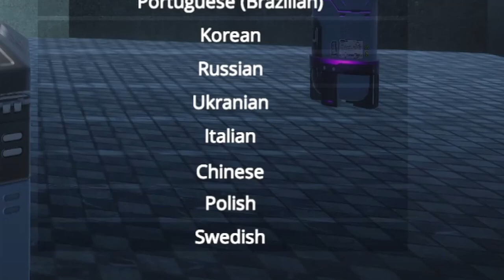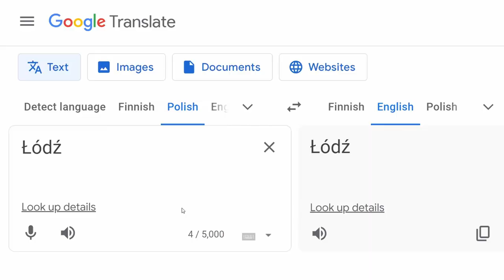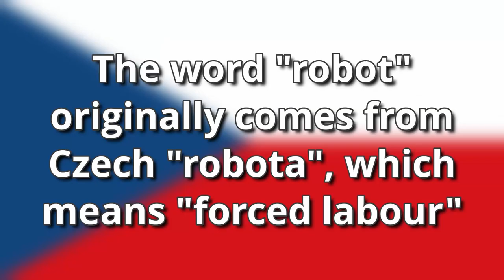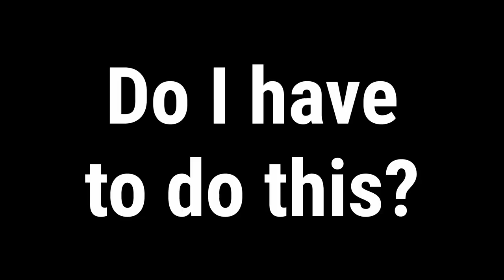I put my Duolingo POLISH to the test in this chaotic language-learning game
🧀CHEESY STORE is live! zilla.club/collections/jccbm 🧀The CHEESY STORE is finally up and running!🧀It's quite new and there's only a couple products, but we'll be adding more stuff periodically

Slavic languages are definitely not easy, and Polish is even more definitely not the easiest of those. But even though my Dollar Tree Polish is the byproduct of an idiotic project I started by speedrunning every language on Duolingo, I'll take this opportunity to put it to test by randomly shooting things and wrongly yelling Polish words until I learn (or remember) something. Hopefully my vague knowledge of Russian, Ukrainian and Czech will guide me through this journey, and my tongue will not tangle forever into a fisherman's knot. Wish me good luck! Or szcscs... szzscsesc... whatever

The game is called Linguist FPS

It's fast, easy and it helps the channel A LOT. Also, feel free to catch my streams at